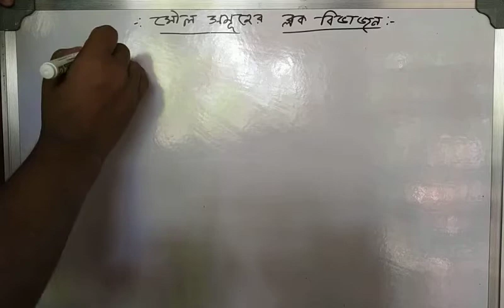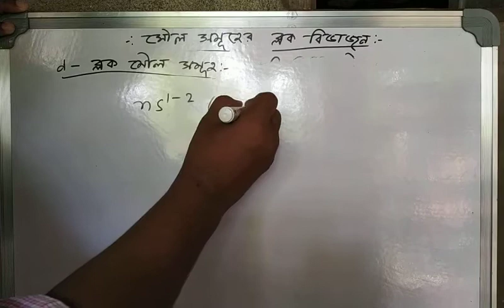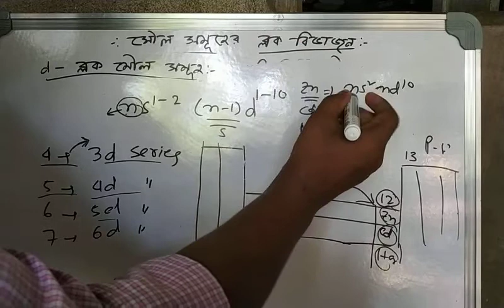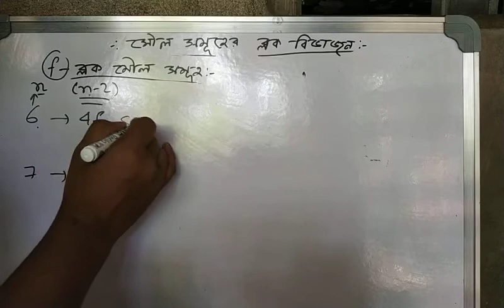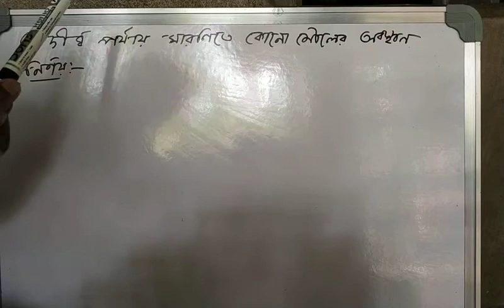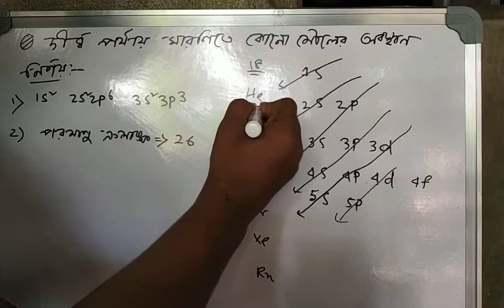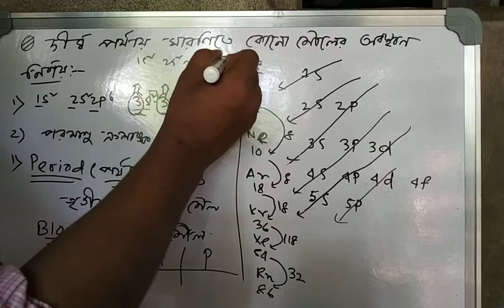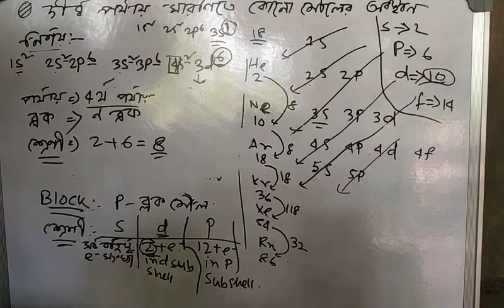মৌল সমূহের ব্লক বিভাজন, কর্ণ সম্পর্কএবং তাদের অবস্থান নির্ণয়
By Hayder sir